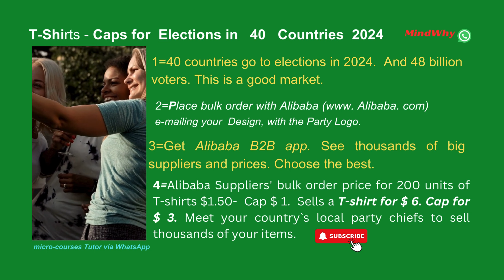Sell Alibaba.’s T-shirt/Caps without investing your money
MindWhy videos promote loving kindness and home-based businesses for those people who don't have capital.